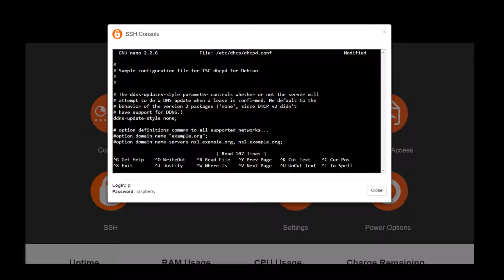Web Interface: SSH Console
The SSH console allows the user to maintain the Raspberry Pi in the S.A.R.T. This feature is fully functional.

The SSH console is powered by Shellinabox.